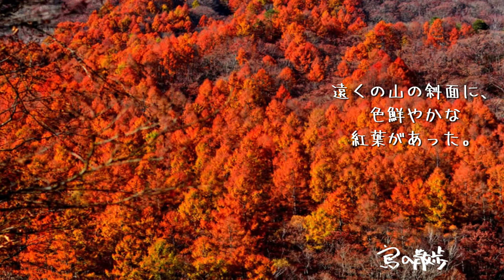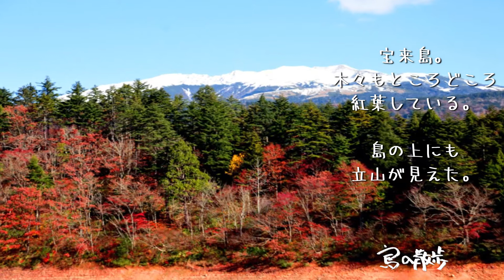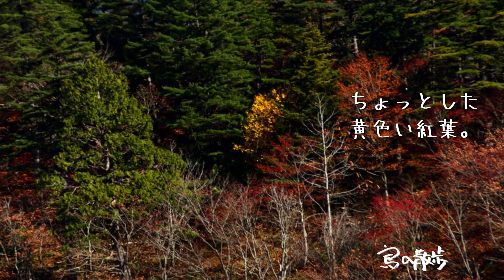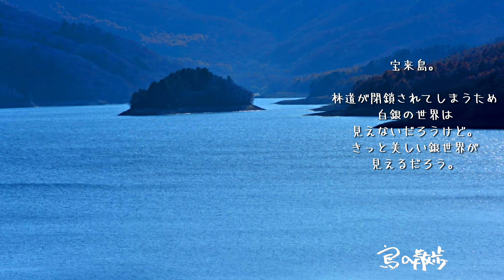【宝来島（富山市）】立山と早くも紅葉。紅葉が終わると有峰林道は封鎖され、雪に包まれる。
富山県　富山市にある宝来島（ほうらいじま）。
面積0.008平方キロメートル、周囲0.008キロメートル
（面積は面積計算ソフトで算出したおおよそ）
無人島。
富山県南部、有峰湖に浮かぶ島。
有峰湖はダム湖で、1959年にダムは完成した。
かつて吉事山（きじやま）とよばれた
山の頂上の部分が、湖面から露出したものが、宝来島となった。
宝来島北部には鳥居があり、
有峰ダムの完成を記念して、
有峰神社が島に建立されたという。
有峰湖に行くには、有峰林道という有料の林道を通る。
有峰湖を目前に望むこともでき、総延長は93キロメートルともいわれる。
景観が良く、森林浴が気持ちいい。
紅葉の季節は、紅葉がとても鮮やかになるという。
周辺は豪雪地帯で、冬になると有峰林道は封鎖される。
そのため真冬は有峰湖も宝来島も、
人が見ることができなくなってしまう。